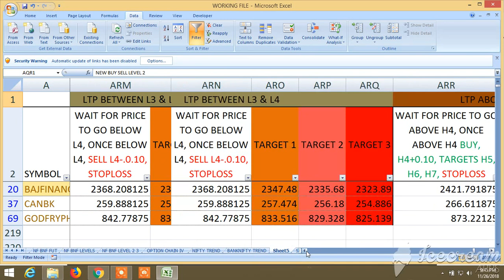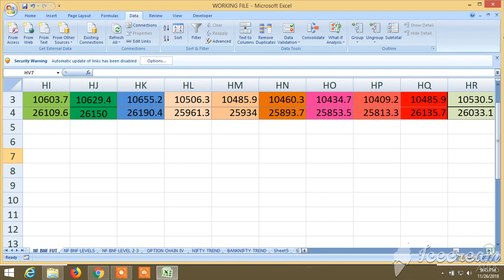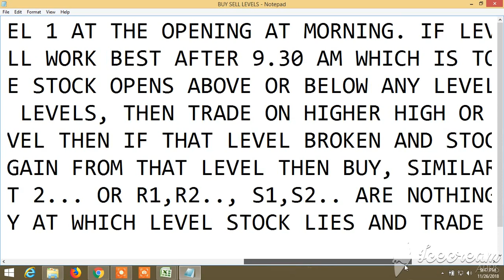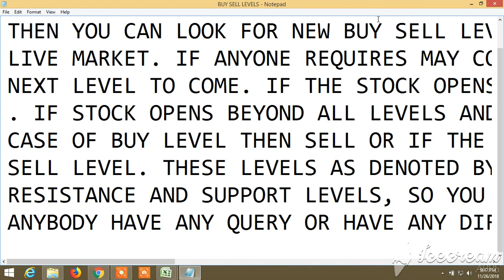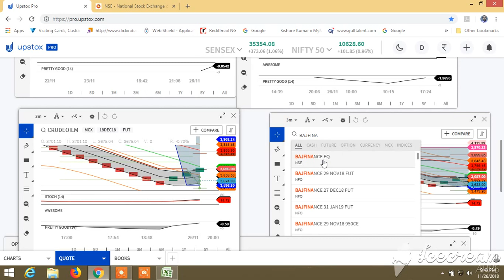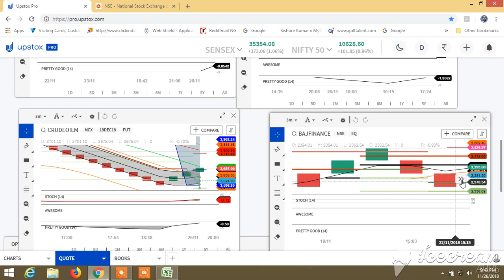BUY SELL SIGNAL CUM STOCK SCANNER: VIEW FOR TOMORROW 27.11.2018